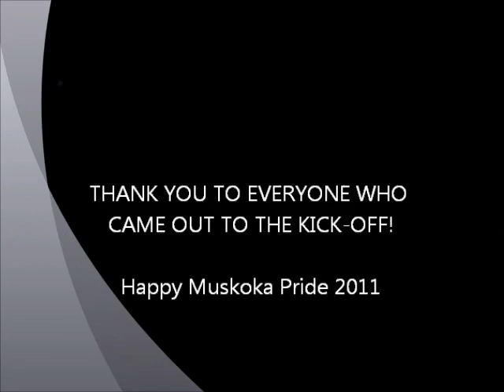Muskoka Pride 2011 Kick Off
The kick-off to Muskoka Pride Week.  We had 26 people out for fireworks, a bonfire, BBQ, and fire spinning.

I do not own, nor do I claim any rights to the music featured in this video.